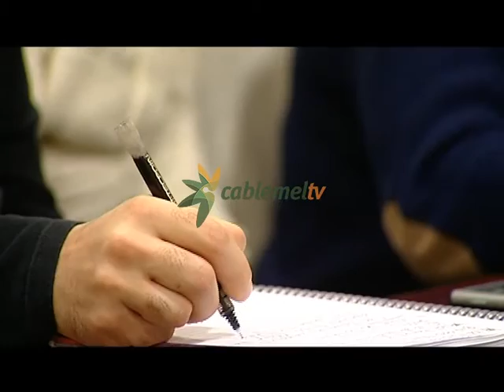Imbroda confirma que Paz Velázquez será consejera de Presidencia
Juan José Imbroda confirma lo que era un rumor a voces: que Paz Velázquez será consejera de Presidencia, también ocupará el puesto de Vicepresidenta Segunda del Gobierno. Imbroda ha anunciado también que además de reunirse con Coalición por Melilla, después de la investidura quiere hablar con Ciudadanos de cara a “otros escenarios políticos”.
La caída del gobierno de Miguel Marín y de María Antonia Garbín en aras al pacto con Populares en Libertad ha obligado a Juan José Imbroda a remodelar el Ejecutivo que estará al frente de la ciudad. La primera confirmación ha sido la de la Consejería de Presidencia, que será ocupada por Paz Velázquez. La diputada de Populares en Libertad, pasará también a ocupar la vicepresidencia Segunda del Gobierno.